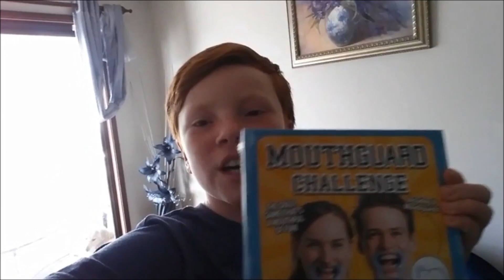Can he make it through the MOUTHGUARD challenge without puking? JAYJAWS Challenges - GET REKT VLOG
JayJaws takes on the Mouthguard Challenge with a twist!

Get Rekt is a club of vloggers who give you a glimpse into their crazy lives each week.

Jay Jaws is a proud ranga, big brother and prankster!

Frano is a budding film maker who hates tomato sauce and picking up dog poo!!

Covering things such as video games, sport, music, challenges, family and friends!

Comedy | Skits | Challenges | Gaming | Pranks | Vlogs